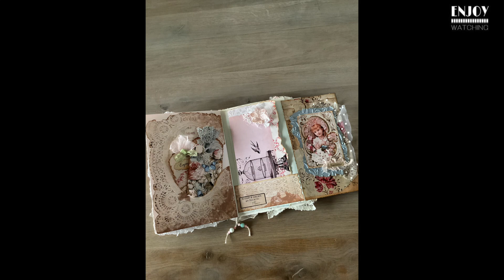Let’s make a Page Pocket, 2 Tags, Decorate a Page on a Flip in my Pink Journal / Craft with me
In this video I’m decorating some pages in my Personal Pink Journal.

Digitals from:
LaceBoutique1: Carmela kit 1+2:
LaceBoutique1: Blossom kit:
Blossom Paper Art: Label Enjoy:
Miss Viola Vintage: Adress Label
Raindrop Lila: Writing paper
Ruby&Pearlxo: Swan image and Backing Paper

If you liked this video I would appreciate a like, if you have any questions I would love to hear from you, if you like to see more videos of me, please subscribe.

Hugs Yvonne